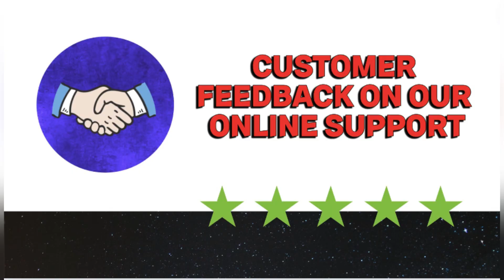PRESTIGIOUS CUSTOMER FROM UTTAM NAGAR FEEDBACK.